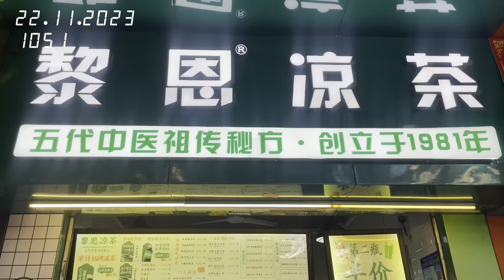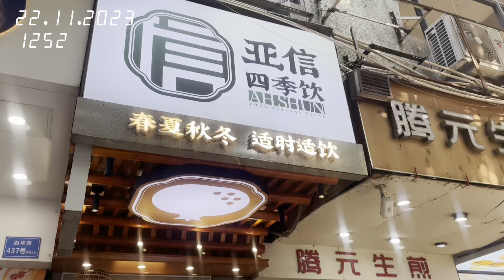비비로그 ViVlog - 20231122 Citywalk Day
随便拍拍，随便剪剪.
不注重质量，只想要记录生活里的小美好.

『PRODUCTION INFORMATION』

Filmed & edited : ViVi-AN moo (@V_vianMoo0216)